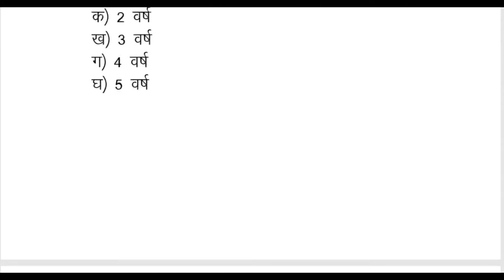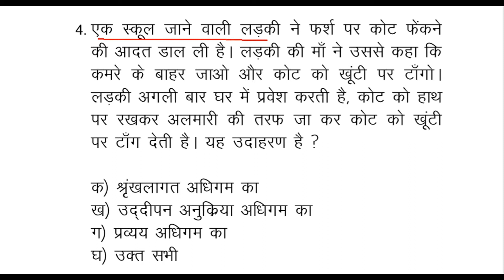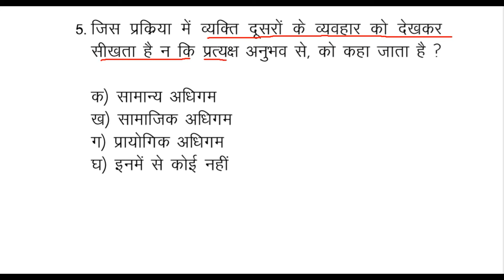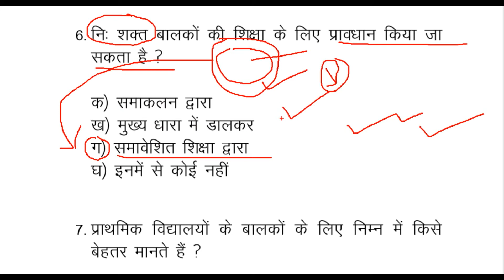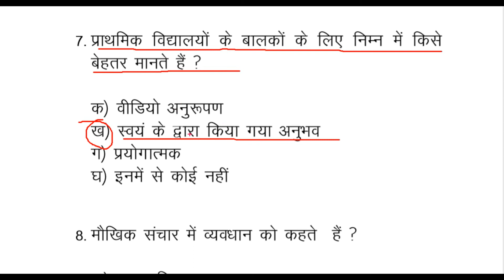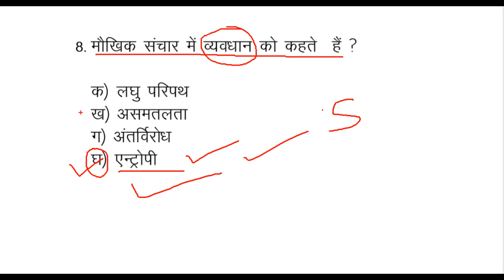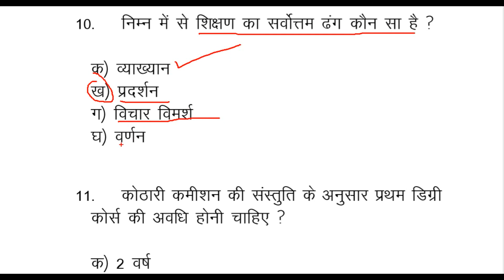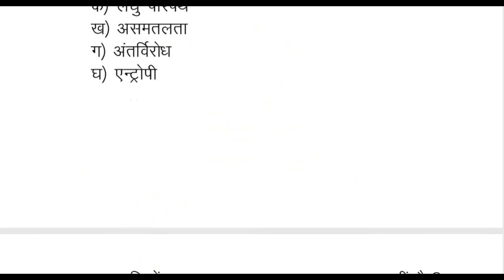शिक्षण अभिरुचि teaching aptitude imp.MCQ शिक्षक भर्ती के लिए ukpsc/uksssc/LT/lecturer/CTET/TET/NET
शिक्षण अभिरुचि teaching aptitude important questions answer समस्त शिक्षक भर्ती के लिए ukpsc/uksssc/LT/lecturer/CTET/TET/NET/NVS/KVS/APS

प्रमुख शिक्षण विधियाँ व उनके जनक important Teaching method & father शिक्षण अभिरुचि teaching aptitude important. questions answer रट लो सब आज ही.
important for TGT PGT PRT lecturer LT TET UTET CTET UP TET NVS KVS APS NET SET B.Ed. D.El.Ed. Btc.etc.
Uttarakhand lecturer सहायक अध्यापक(LT), UTET, CTET परीक्षा 2020-21 परीक्षा से संबंधित शिक्षण अभिरुचि के महत्वपूर्ण प्रश्न उत्तर जो बार बार पूछे जाते हैं
Teaching aptitude very important question answer many time asked questions